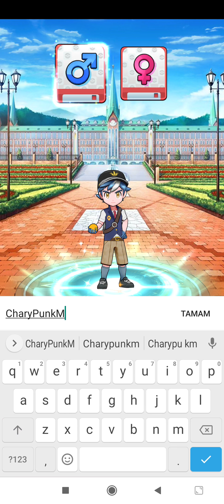Pokelf Reedem Code - (Apk)